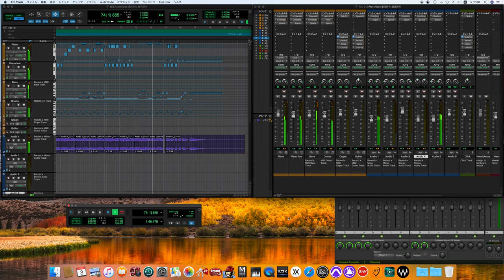Matchbox / The Beatles ver. cover -off vocal ver.-［for fab four mania］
※The Beatlesの楽曲を中心に多くの人々に沢山の音楽を楽しんで頂けるように　毎日配信していきます。
※We will be distributing music every day so that as many people as possible can enjoy a wide variety of music, mainly songs by The Beatles.

Past Masters
Past Masters, Volume One
パスト・マスターズ
パスト・マスターズ Vol.1
Carl Perkins

Personnel
According to Ian MacDonald
John Lennon – double-tracked lead vocal, rhythm/lead guitar
Paul McCartney – double-tracked lead vocal, bass guitar
George Harrison – lead guitar, harmony vocal
Ringo Starr – drums, tambourine